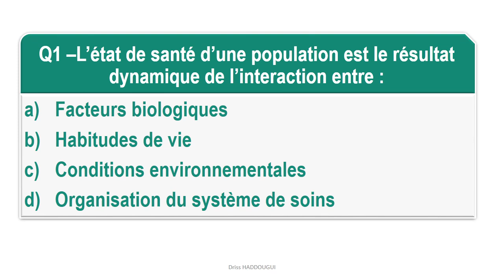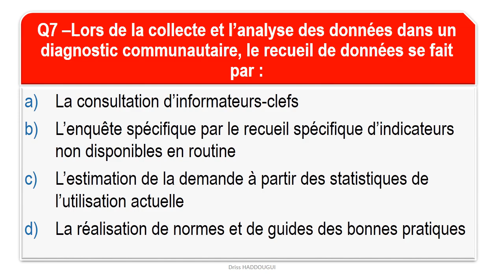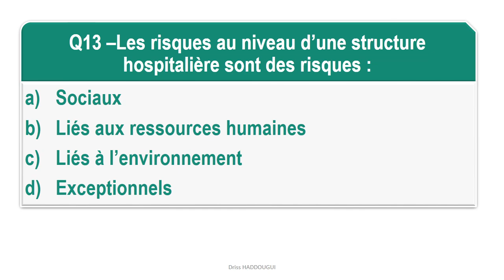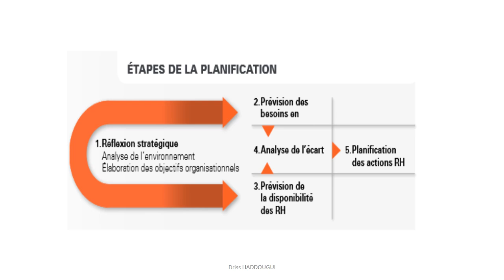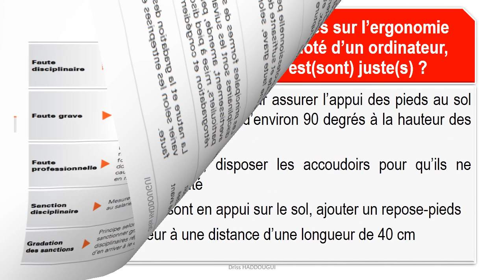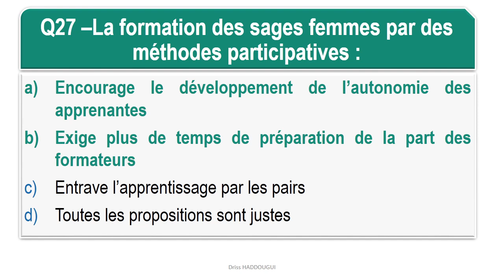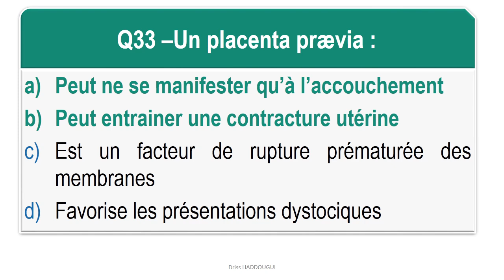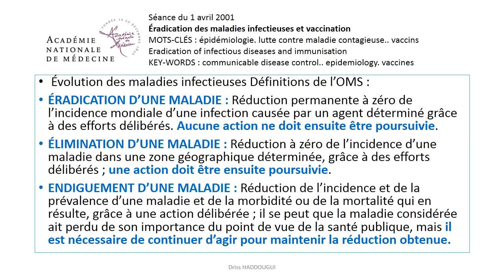EAP-GP Sages-femmes : SESSION : 12/12/2021 Corrigé Final